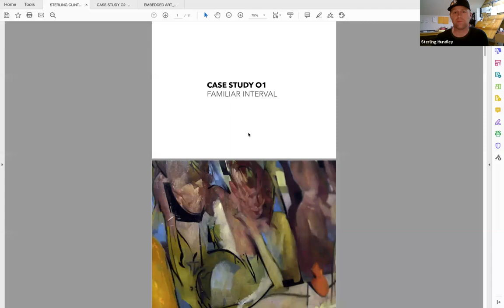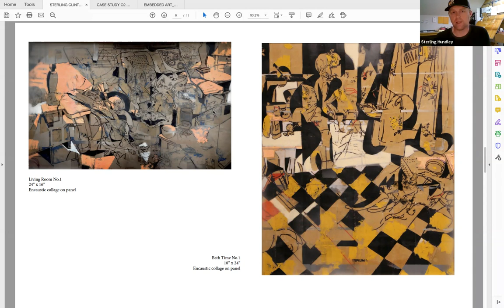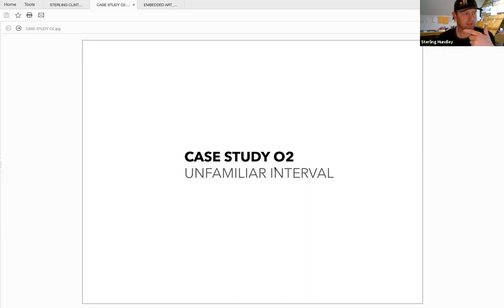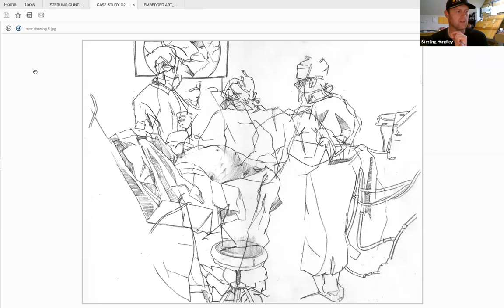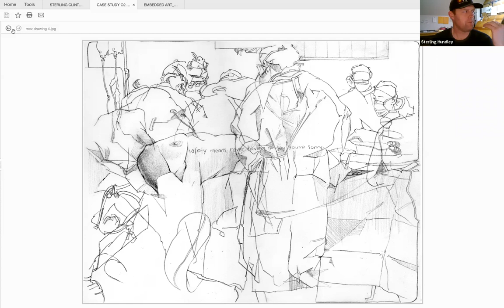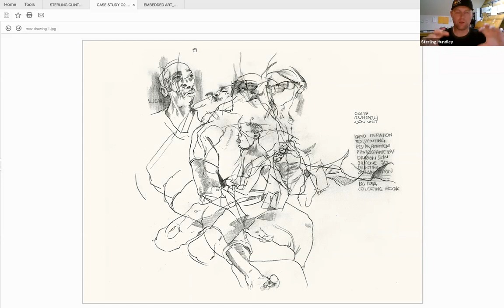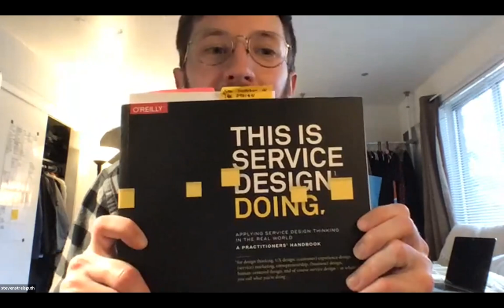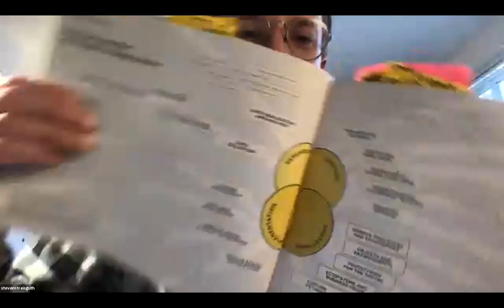Legendeer Sensemaking Call for Artists #1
Legendeer is running Sensemaking Calls for Artists, covering the philosophy of the Embedded Artist, tools for community collaboration, project solution raising and engagement with the social role of artists.